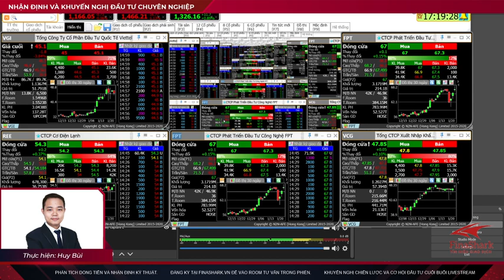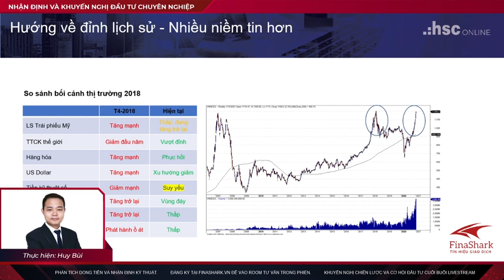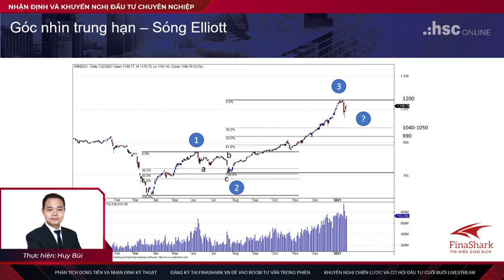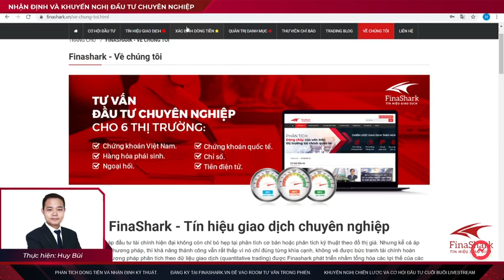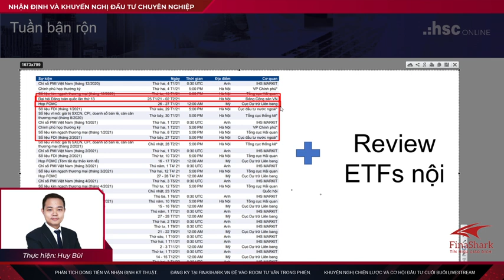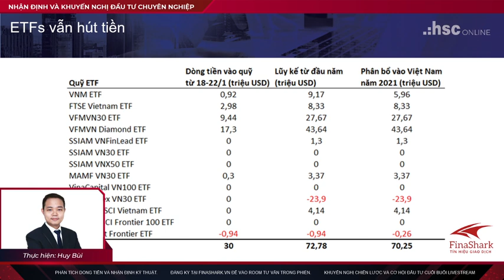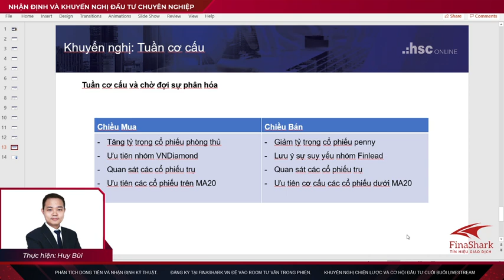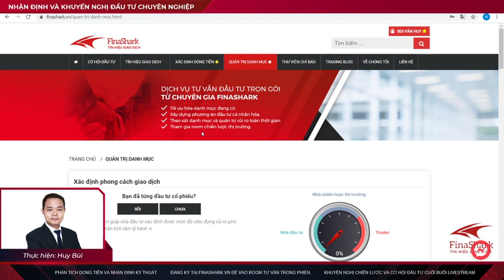Tư vấn đầu tư chứng khoán25.1.2021 | Finashark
Thực hiện: Huy Bùi
Thời gian: 20h15 - 20h55 hàng ngày.
Nội dung:
1. Quan sát thị trường chứng khoán thế giới
2. Nhận định thị trường chứng khoán trong nước
3. Tư vấn danh mục đầu tư hiệu quả
4. Giao lưu với nhà đầu tư
1. Tham gia room tư vấn đầu tư chứng khoán cùng đội ngũ chuyên gia.
2. Phát hiện cơ hội đầu tư sinh lời dựa trên phương pháp đầu tư theo dòng tiền thông minh.
3. Lên kịch bản mua / bán đơn giản chỉ với 1 Click trên hệ thống xác định dòng tiền
4. Nhận tín hiệu Mua Bán realtime trong phiên giao dịch.